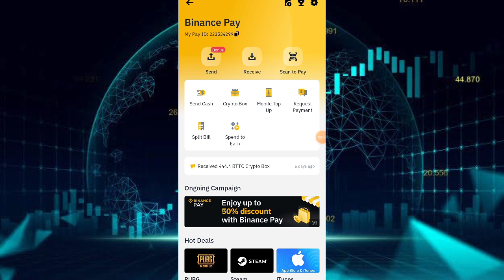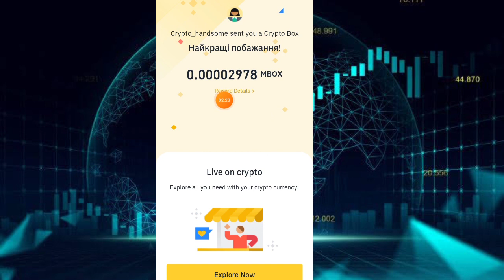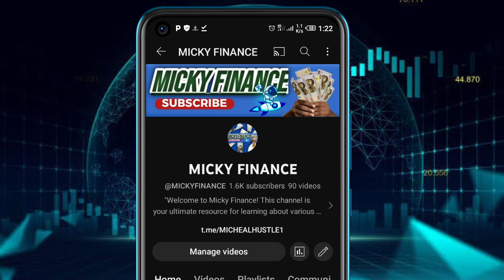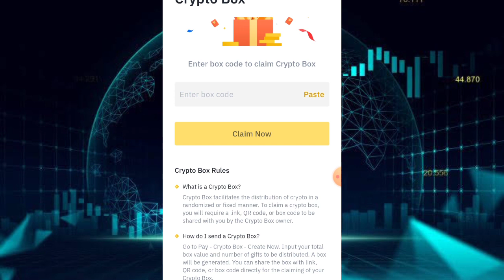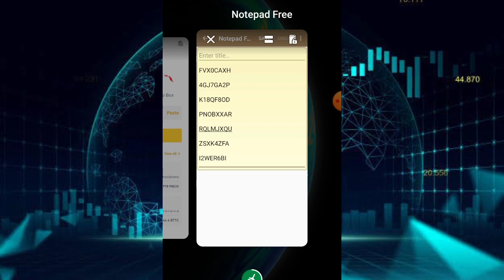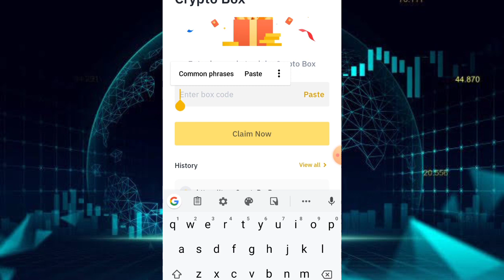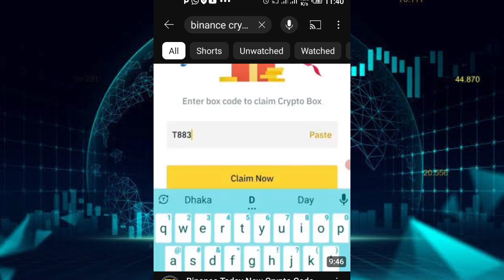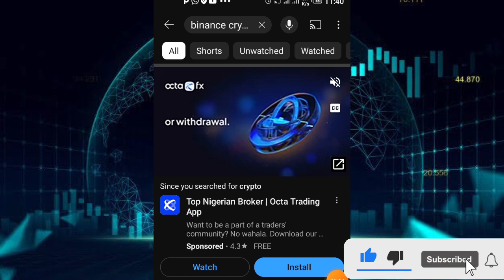LAZY WAY TO EARN $5 TO $50 DAILY ON BINANCE | Make Money Online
title: LAZY WAY TO EARN $5 TO $50 DAILY ON BINANCE | Make Money Online

binance box
make money from binance
make money,
passive income,
earn money, side hustles,
online business,
side hustle,
online jobs,
make money online incognito,
make money online without investment, online income,
digital marketing,
Micky finance

code
CPA_001SQJE5GO

Let's get started and turn your typing skills into a money-making machine! 💻💸"